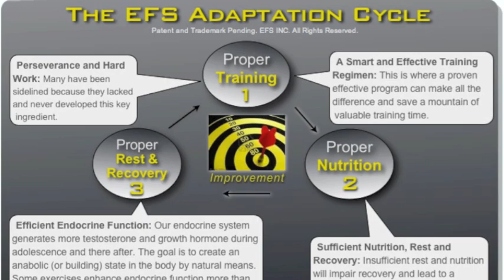How to add 5" to a Vertical Jump: EFS Training Science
A Scientific Look at The EFS Training System (Nature Vs Nurture: Long Version).